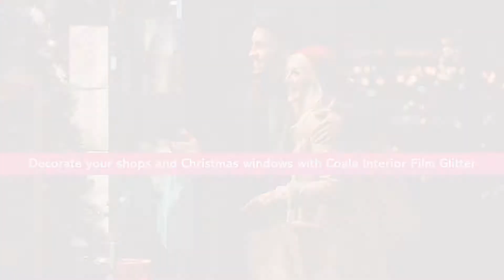Coala Interior Film Glitter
Find out how to dress a Christmas window display or decorate a corner in a shop with a glittery coating. In this video, you will discover how to apply Coala Interior Film Glitter Gold R5 on a display cube.